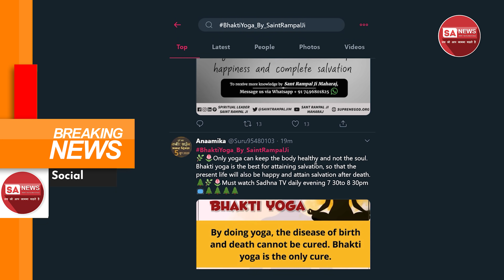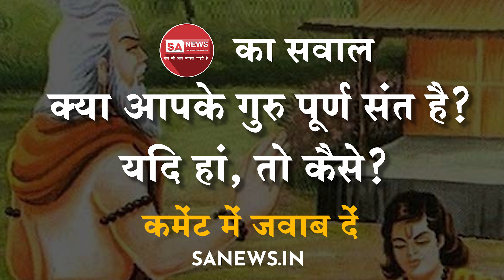रूस में कोरोना के 4,50,000+ मरीज हुए ठीक, भारत में ठीक हुए 410k मरीज | SA NEWS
Daily News Bulletin #78: रूस में कोरोना के 4,50,000+ मरीज हुए ठीक, भारत में ठीक हुए 410k मरीज | SA NEWS